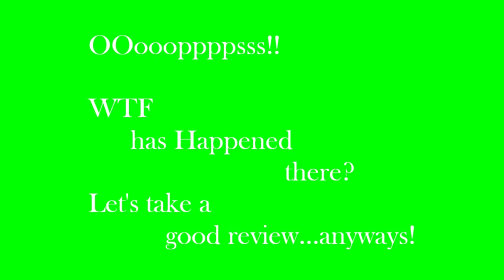AMAZING 10km RIDE ELECTRIC UNICYCLE (SCOOTER) IN THE CITY STREETS OF BARCELONA AWESOME!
Strolling Barcelona, Spain, riding on an electric unicycle. a total of 10km distance ride during my stroll..
hope you enjoy the video.. peace out!!

wheel: INMOTION V8